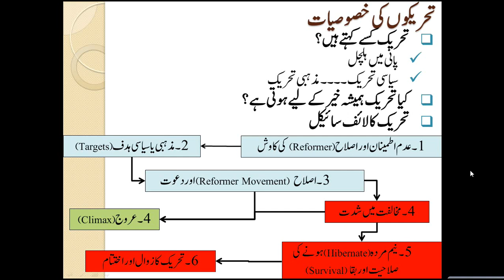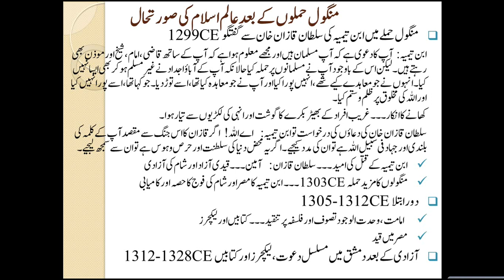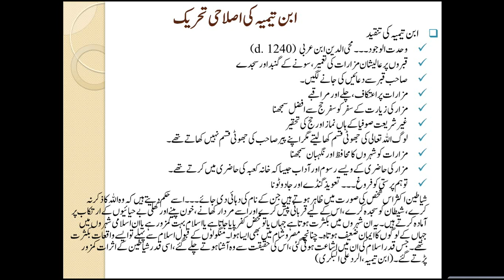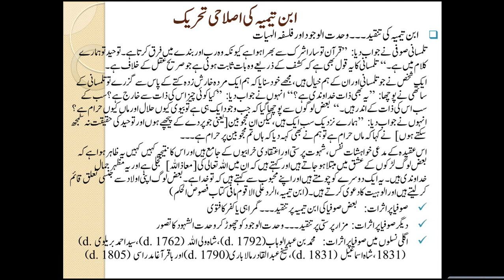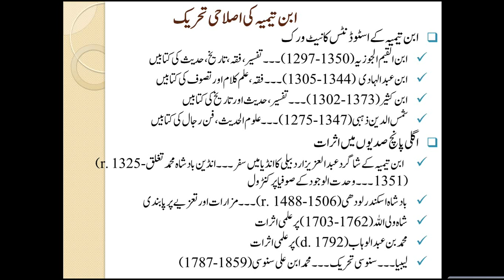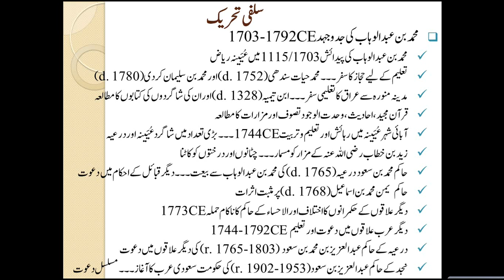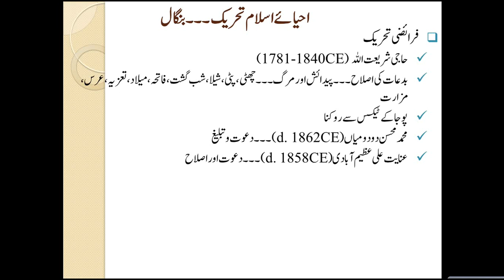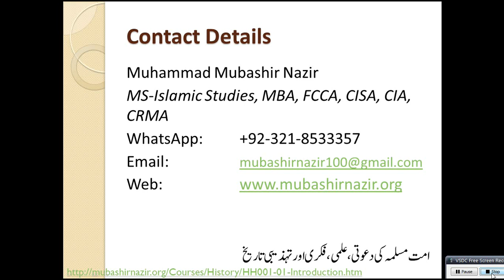Islamic Studies Program HS68-Reform Movements Ibn Taymiyyah & Salafy Movement 1258-1947CE